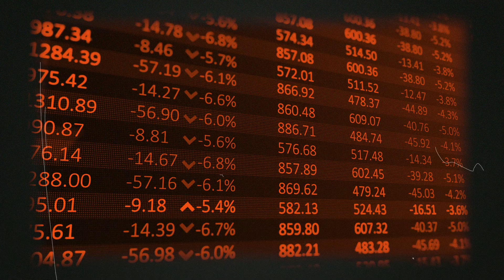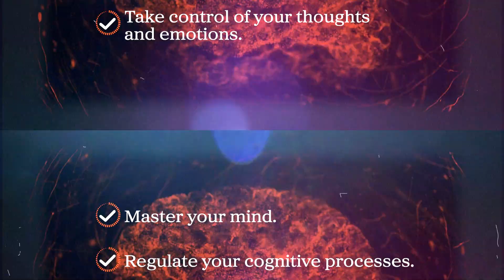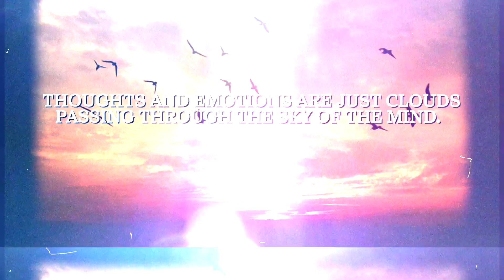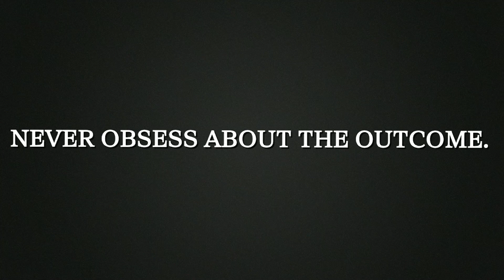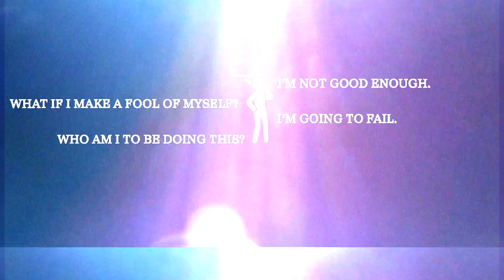The Mental Roadblocks You’re Falling Into (Without Realizing It)